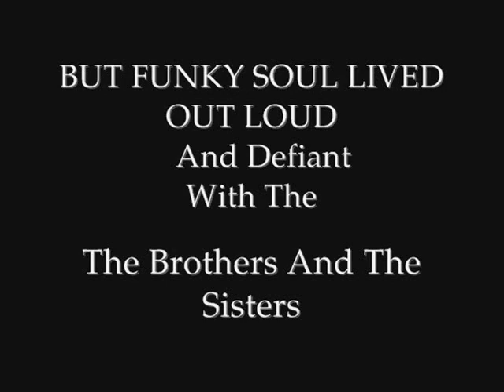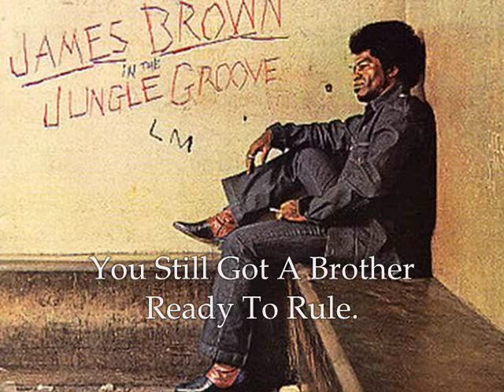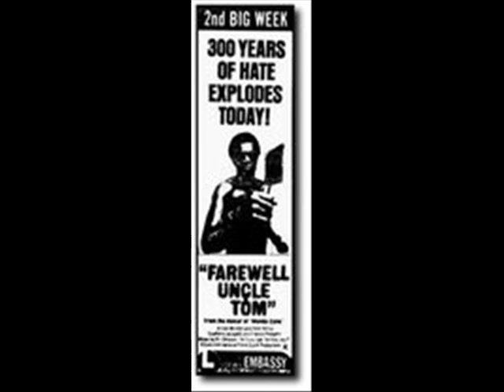Sitting Room Soul "Save Me"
Jimmy Radcliffe studio band who's song "Save Me" used in the 2005 Film "The Tenants" starring Snoop Dogg, Dylan McDermott, Rose Byrne and was based upon a Bernard Malamud's Novel.